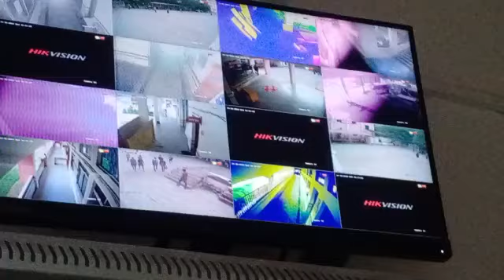We are a professional Security system provider with fully system integrated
We are a professional Security system provider with fully system integrated.  we are doing
@INTERIOR AND ALL HIGH END PROJECTS